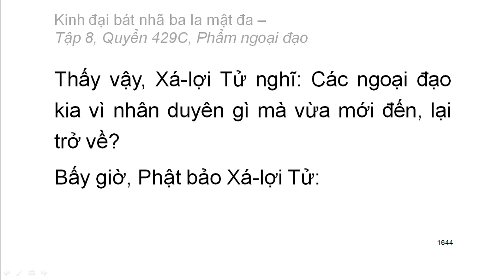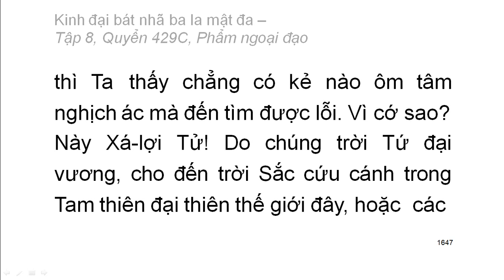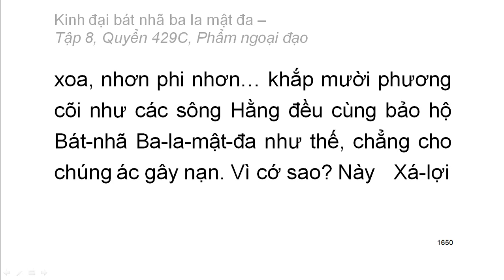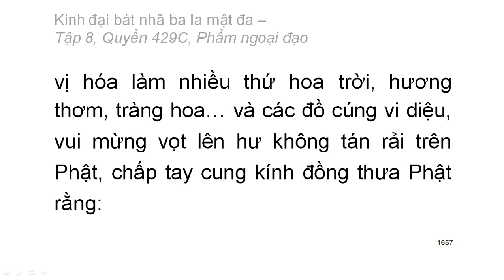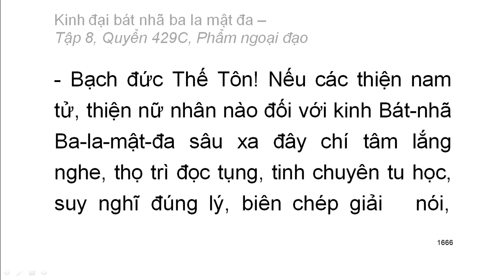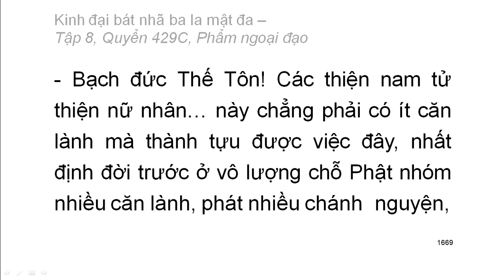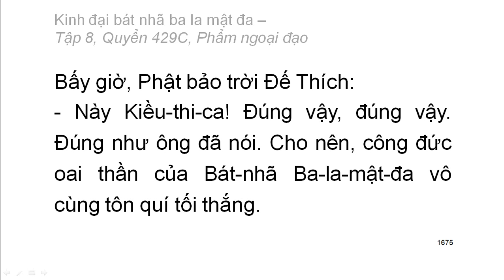Quyển 429C: Kinh đại bát nhã ba la mật đa - Phẩm ngoại đạo (rất hay) (429/600)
Hội thứ hai:
Phẩm 33: Phẩm ngoại đạo
Hán dịch: Pháp sư Huyền Trang
Việt dịch: Hoà thượng Trí Nghiêm
Giảo chính: Hoà thượng Quảng Độ